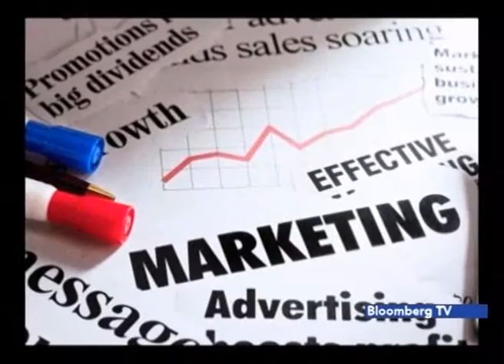LogoIMPACT: Effies India Awards 2015